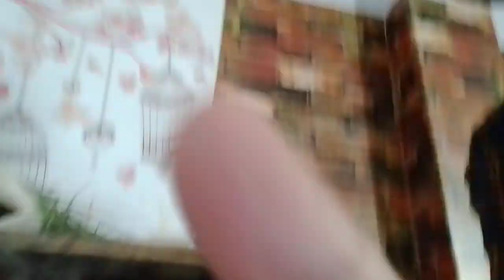Meet All of my pets | Guinea Bunny India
aaj ke video me jo bhi mere paas pets hain maine unko dikhaya hai kaun kaun se pets hain jo abhi mere paas hain future me jo bhi aur pets honge mai unko bhi dikhaunga||